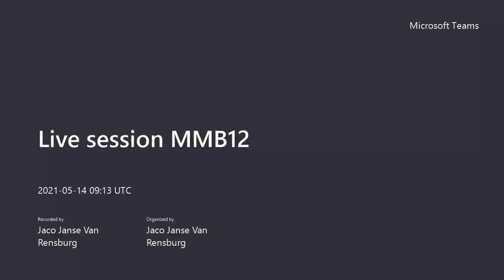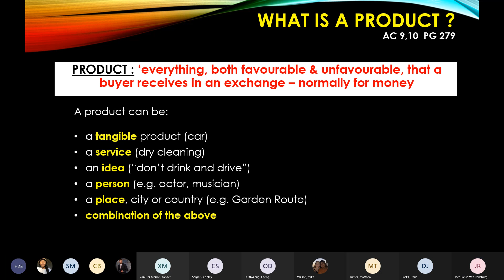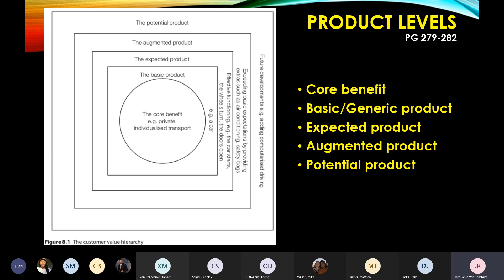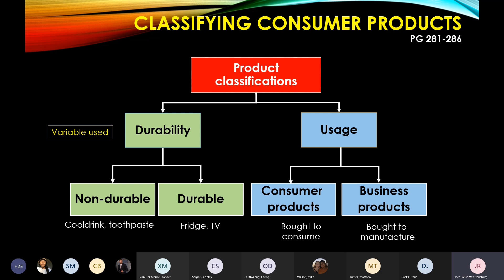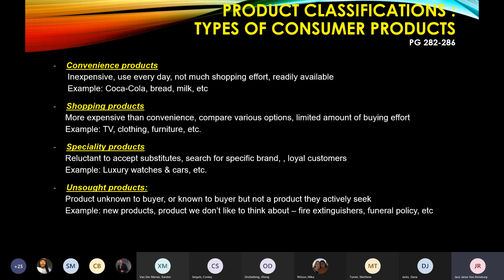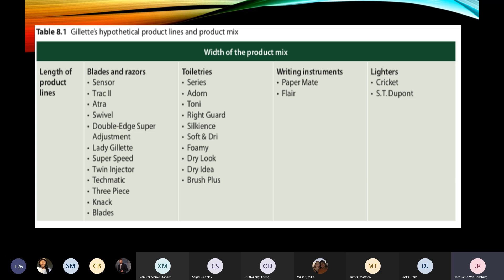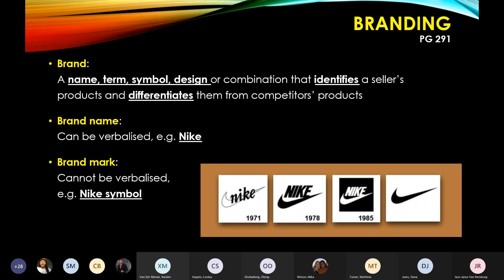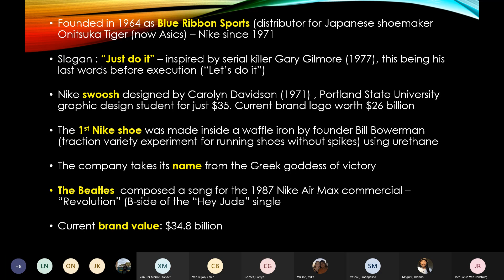Live session MMB12 20210514 111057 Meeting Recording